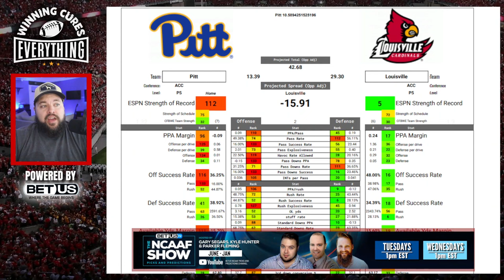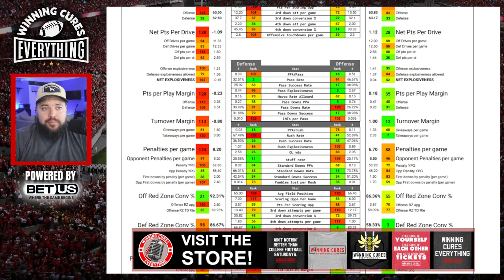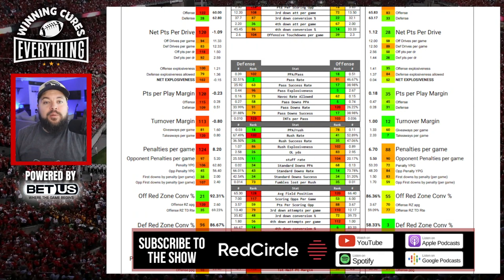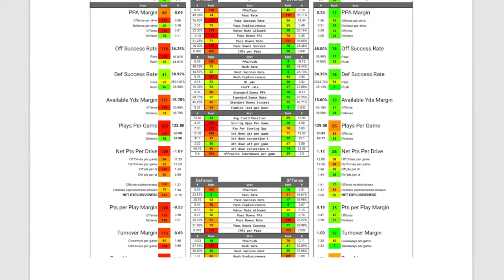Louisville vs Pitt Picks & Prediction Against the Spread 2023 College Football Analysis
Louisville vs Pitt Picks Against the Spread 2023 Predictions

Gary gives a quick preview, analysis, score prediction based on stats and data & his pick (lean) against the spread (ATS) for the 2023 College Football Week 7 matchup featuring Pitt vs Louisville!